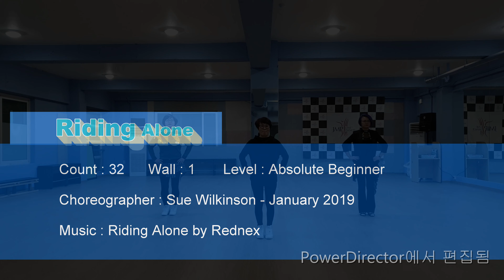Riding Alone - line dance (demo & teach)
Choreographer : Sue Wilkinson - January 2019

No Tags No Restart